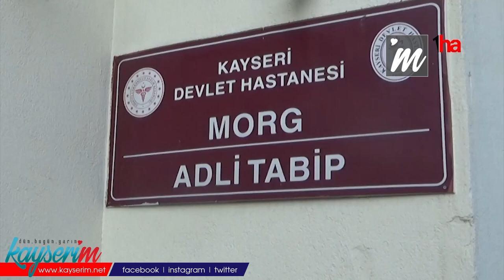183 milyonluk vurgun yapan bahis çetesi çökertildi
KAYSERİ (1HA) - Kayseri’de düzenlenen bahis operasyonu sonucunda 11 kişi gözaltına alındı. Bahis çetesinin 183 milyon liralık vurgun yaptığı ortaya çıktı.

Kayseri İl Emniyet Müdürlüğü Asayiş Şube Müdürlüğü Ahlak Büro Amirliği, yasadışı bahis oynattığı tespit edilen kişiler hakkında çalışma yürüttü. Yapılan çalışmalar neticesinde; yasadığı bahis sitesinin Kayseri sorumlusu olduğu iddia edilen M.Y. ve saha sorumlusu olduğu iddia edilen H.Y. ve İ.Y. isimli şahıslar tespit edildi. Şahısların sistem içerisinde cepçi olarak adlandırıldıkları ve 3 vardiya halinde 7 gün 24 saat esasına uygun olarak çalıştıkları tespit edildi. Şüphelilerin toplam 183 milyon lira haksız kazanç elde ettikleri de belirlendi.

Bu kapsamda yapılan operasyon neticesinde suç örgütünün lider ve yönetici kadrolarındaki M.Y, H.Y, İ.Y, Y.İ, A.K, M.Ş, E.İ, O.Y, M.A.Ö, T.S ve M.F.Y şahıslar gözaltına alındı. Adli tabiplikte sağlık kontrolünden geçirilen şahıslar adliyeye sevk edildi.